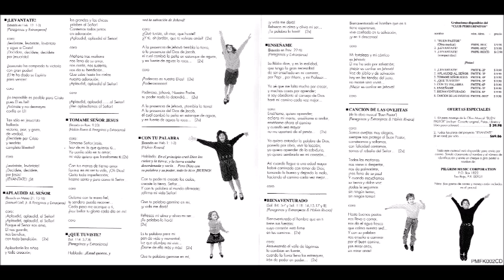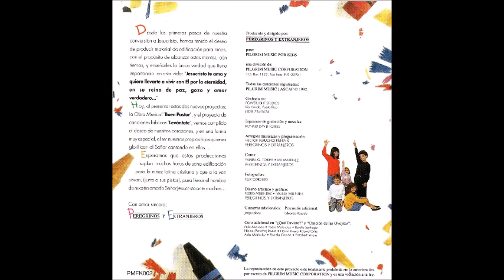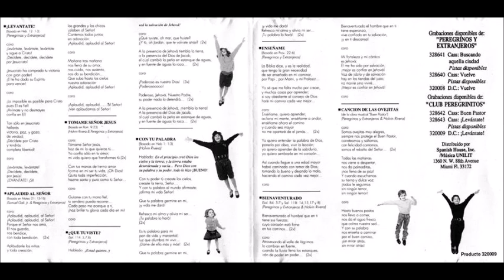Club Peregrinitos Con Tu Palabra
Canción: Con Tu Palabra
Intérprete: Club Peregrinitos
Album: Levántate
Año: 1992
Compositor: Holvin Rivera